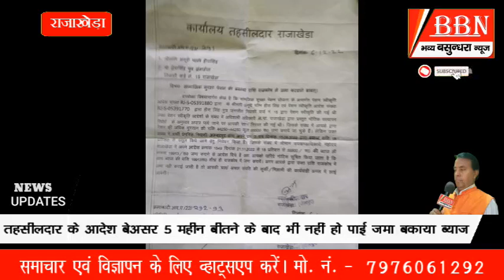सीएम गहलोत जादूगर हैं तो विधायक मलिंगा खतरों के खिलाड़ी हैं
सीएम गहलोत जादूगर हैं तो विधायक मलिंगा खतरों के खिलाड़ी हैं/नगर परिषद धौलपुर  वार्ड 7 के उपचुनाव में भाजपा के सत्य प्रकाश विजयी/तहसीलदार राजाखेड़ा के आदेश बेअसर पांच माह बाद भी नहीं हुई वसूली/सरानी खेड़ा के बाजार में सांडों का आतंक/बसेड़ी में क्रिकेट प्रतियोगिता आयोजित/राजाखेड़ा के गांव नागर में कल होगा महाराणा प्रताप मूर्ति का अनावरण/*